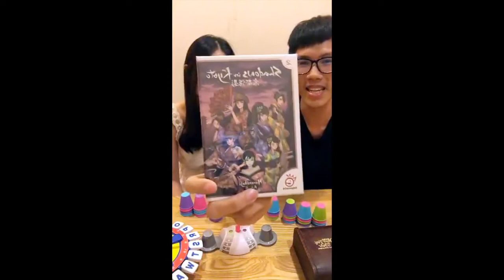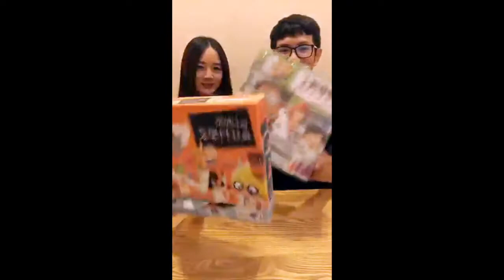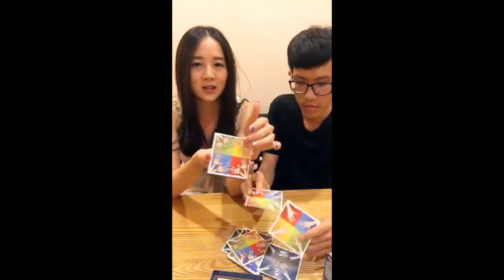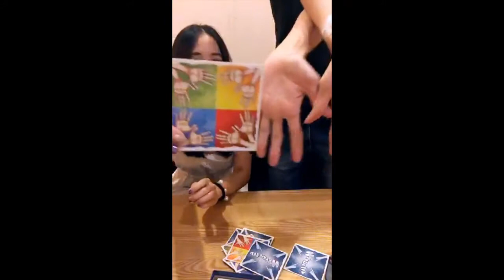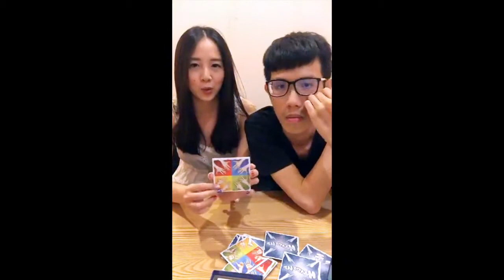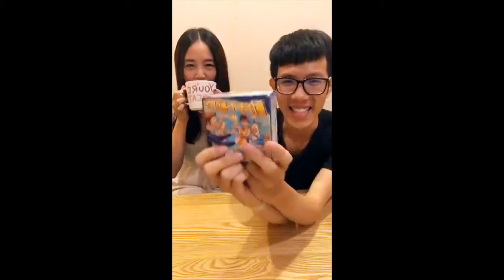【雙J秀#13】►►►很適合一邊喝酒一邊玩的桌遊 with Jamie Jimmy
邀請您收看每週日晚上九點雙J秀直播